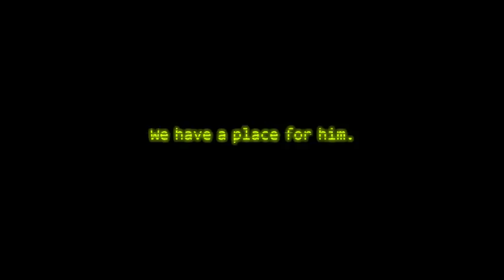Five Nights at Freddy's 3 Trailer